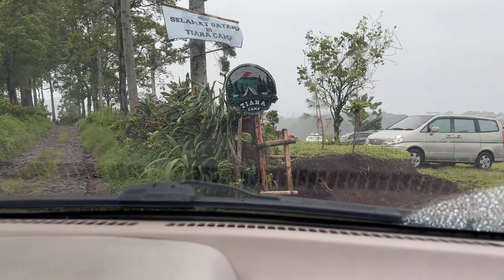Mau ikutan BLACKCAMP.IDN?? Kenali kelebihannya disini | Tiara Camp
Tiara Camp adalah Tempat Camping yang menjadi area BLACKCAMP ke 4 lokasinya berada di

Keceriaan tumpah diacara blackcamp ke 4 ini.

Salam..